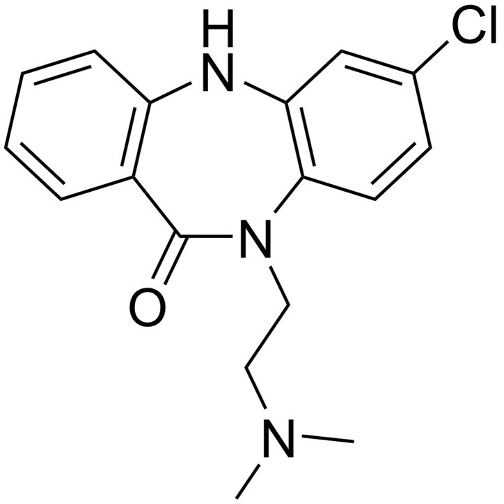Clobenzepam | Wikipedia audio article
This is an audio version of the Wikipedia Article:
Clobenzepam

SUMMARY
Clobenzepam is an antihistamine and anticholinergic.